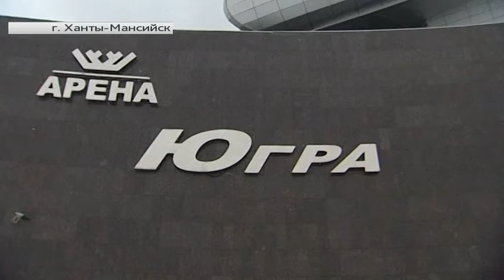В Югре хоккеем могут заниматься все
Рубрика «Команда». Автор - Татьяна Адамс.